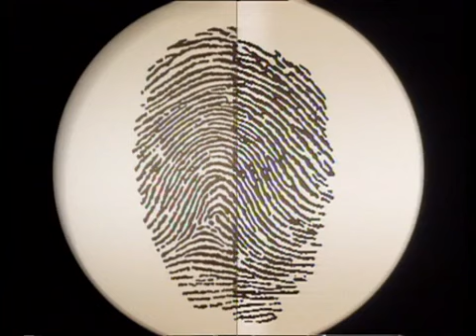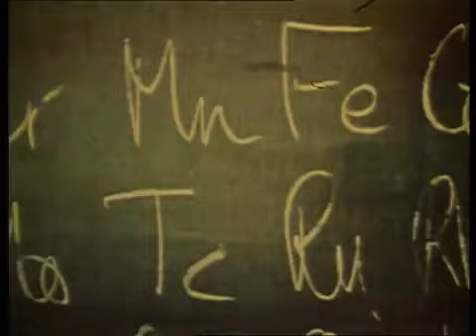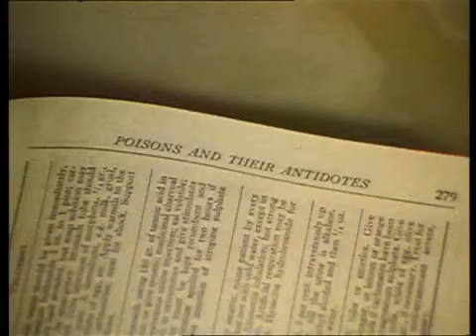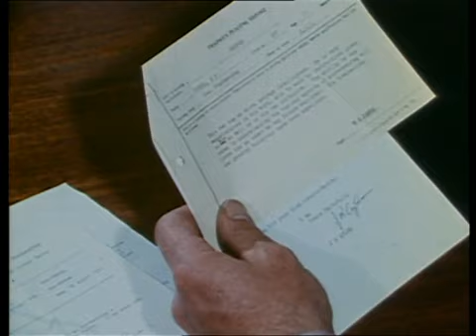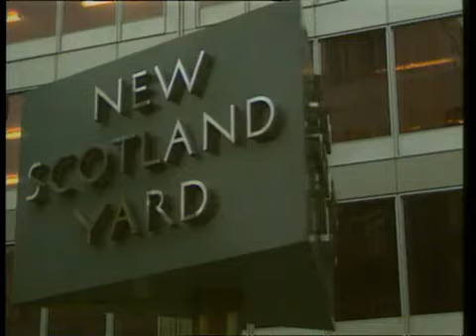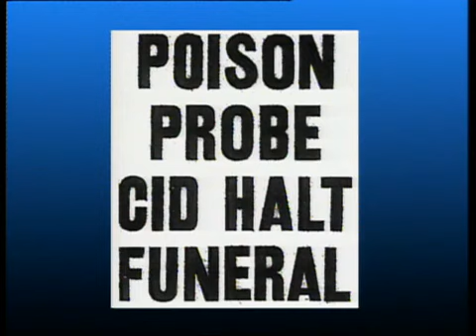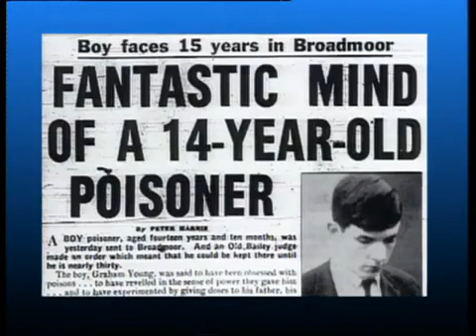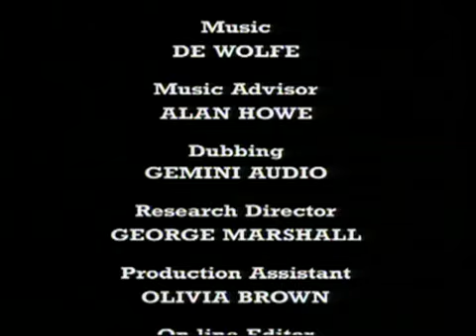Graham Young documentary - The Compulsive Poisoner | Great Crimes & Trials of the 20th Century